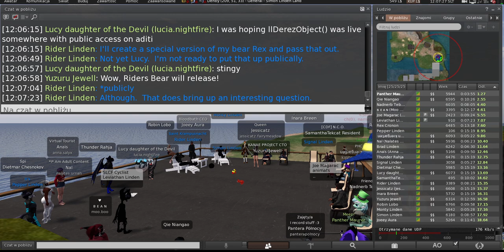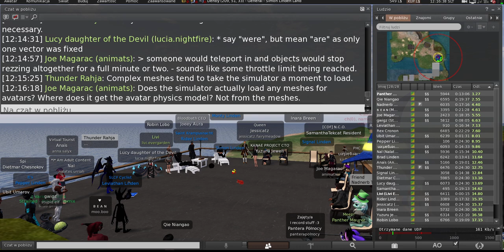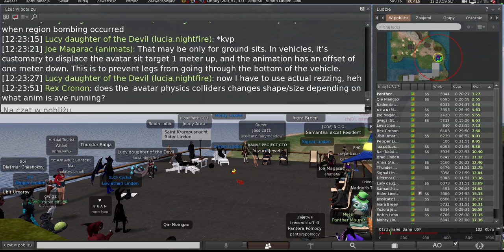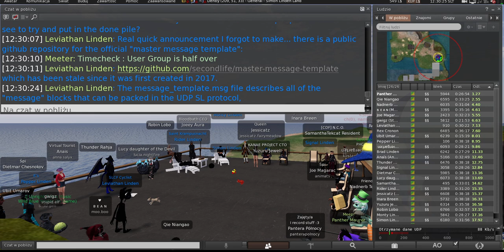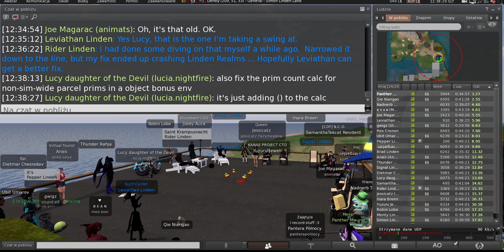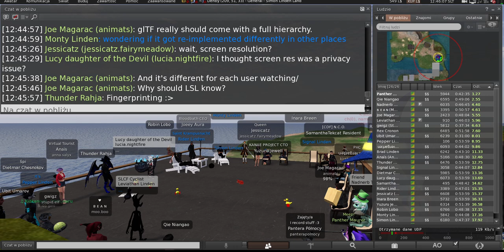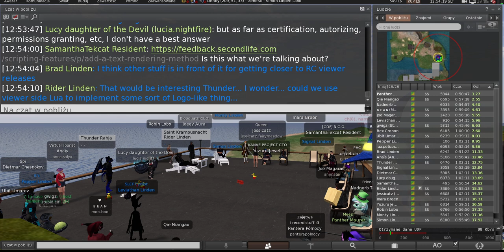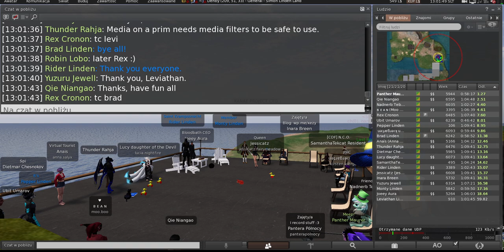Second Life: Server / Simulator / Scripting meeting (11 June 2024)